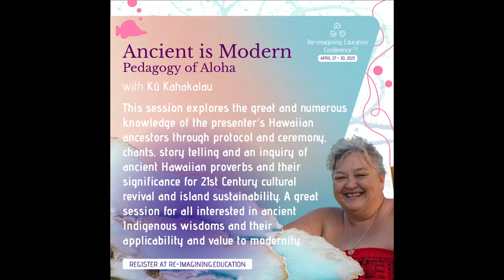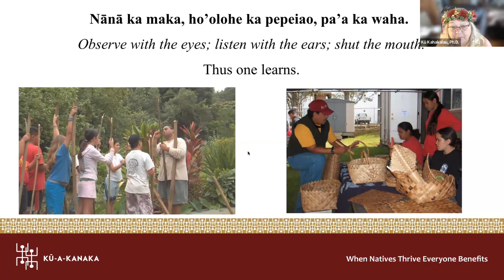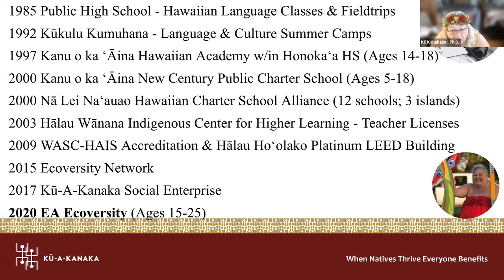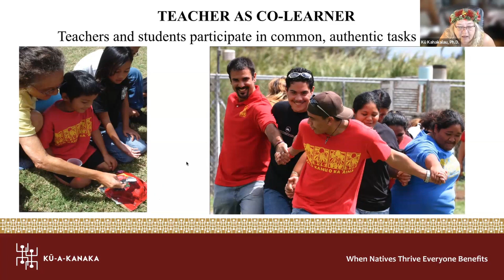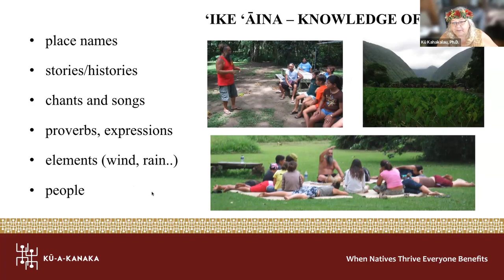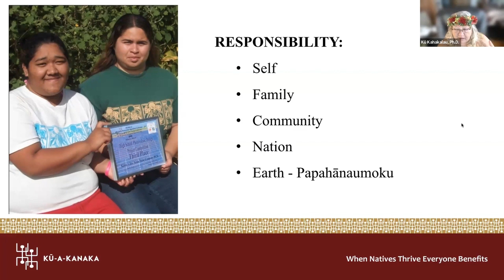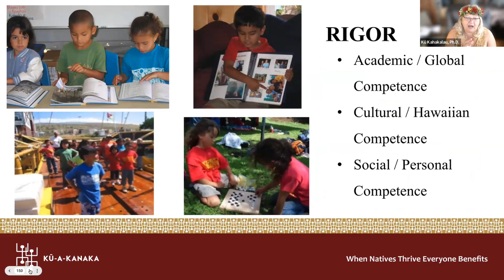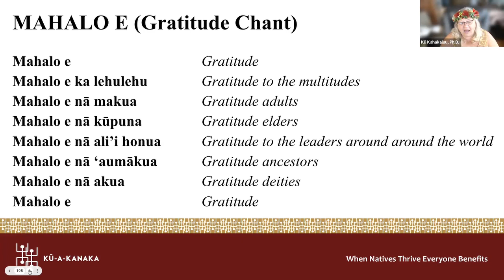Ancient is Modern: Pedagogy of Aloha | REC 3.0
Ancient is Modern: Pedagogy of Aloha session explores the great and numerous knowledge of the presenter's Hawaiian ancestors through protocol and ceremony, chants, story telling and an inquiry of ancient Hawaiian proverbs and their significance for 21st Century cultural revival and island sustainability. A great session for all interested in ancient Indigenous wisdoms and their applicability and value to modernity.

Dr. Kū Kahakalau is an award-winning Native Hawaiian educator, researcher, cultural practitioner, grassroots activist, visionary, community leader, traditional songwriter, and expert in Hawaiian language and culture. Dr. Kahakalau and her daughter ʻIʻini lead Kū-A-Kanaka, a native Hawaiian social enterprise, specializing in culture-based consulting and online education, targeting Hawaiians ages 15-30 enrolled in EA Ecoversity, a culture-based higher education and career training program founded by Dr. Kahakalau in 2020. EA stands Education with Aloha, since Dr. Kahakalauʻs research confirms that love, compassion, respect and kindness are the most important ingredients in 21st century education, just like they were in ancient times.